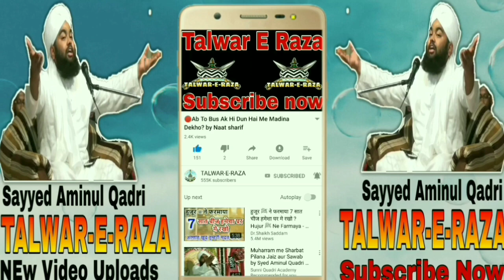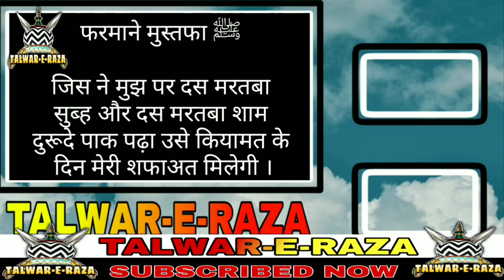Karbala Jane Ki Teyariya Kese Ki Gai? by Sayyed Aminul Qadri